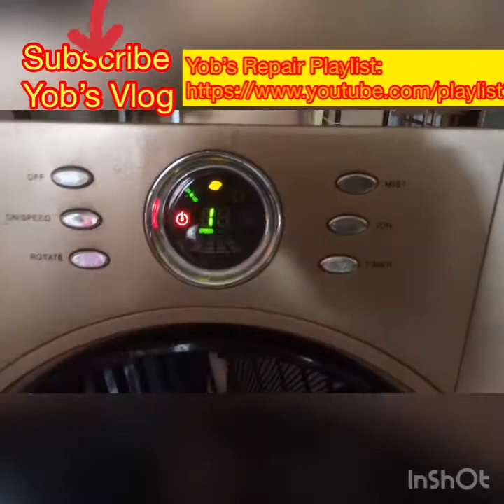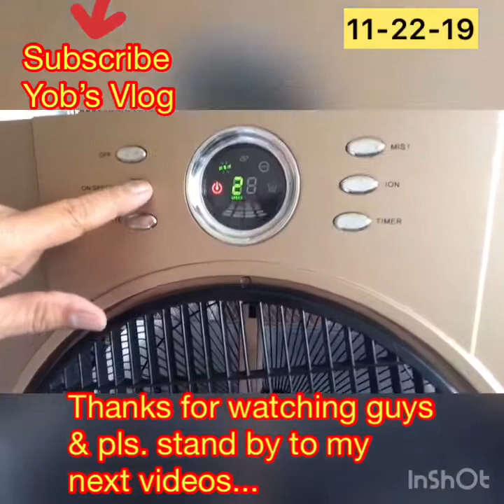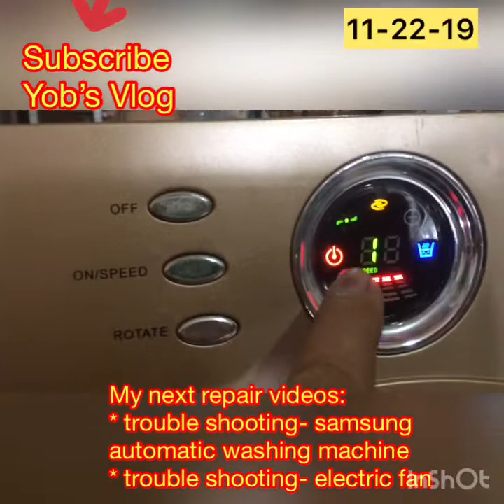Usapang Senior: Air Mist Cooler Repair - Fan Motor Stator Replacement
In this video, I am repairing a Dowell Air Mist Cooler which is not working. The motor stator was burned out and I replaced it with new stator. I also replaced the capacitor with new 1.2uf.
Please check my split video regarding how to test new stator common wire and speed wires.

If you want to know more about my repairs and easy quick tips, please visit my Yob's Repair Playlist. Thank you guys"